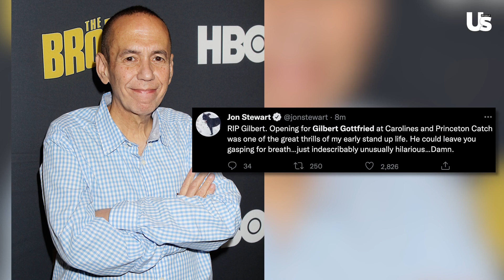Bill Burr Reacts To Gilbert Gottfried Death At 67